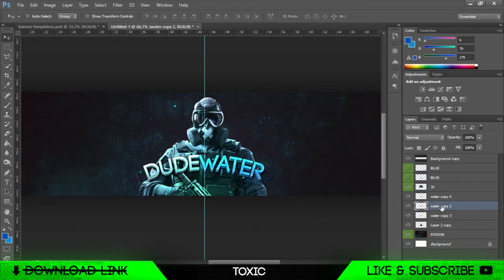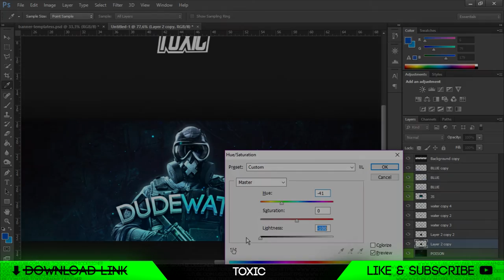DudeWater Youtube Banner - Toxic™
Thanks for 2K views and 60 Likes on my last video!
can we hit the 20 Likes for this one?